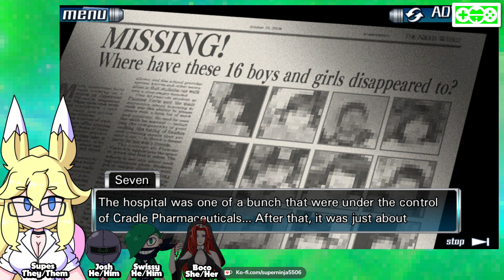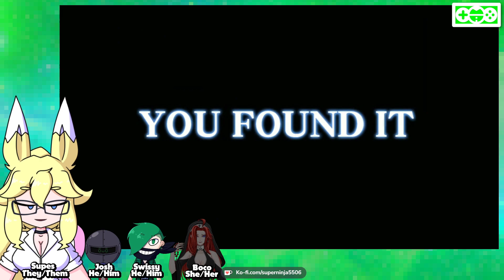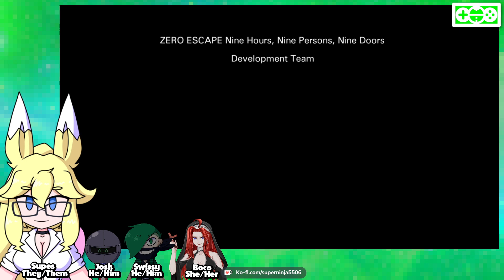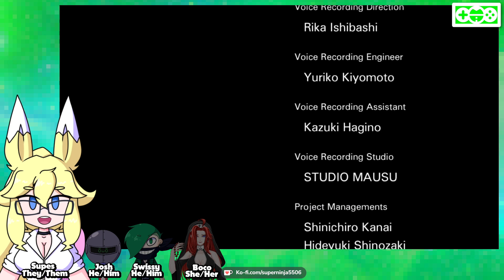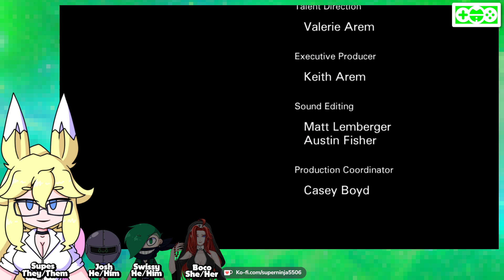MAGames LIVE: HOW DID YOU ALL DIE in Zero Escape: 999 - 6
dang look at those bonghongaloos